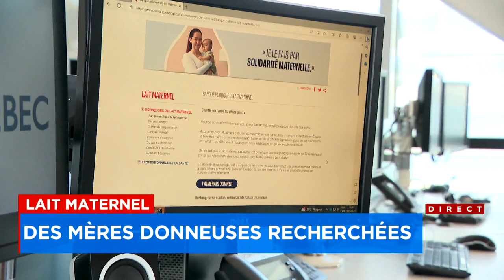Des donneuses de lait maternel recherchées : reportage